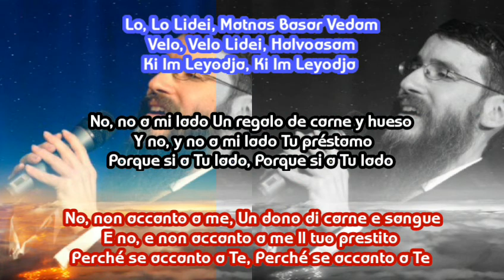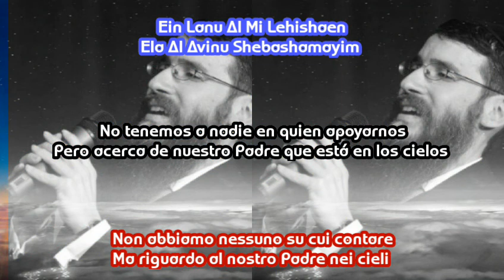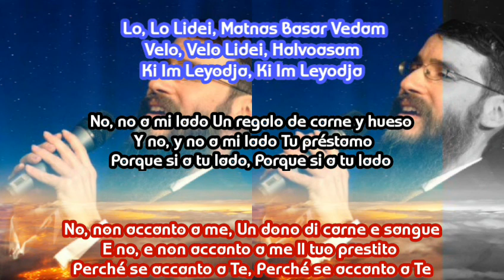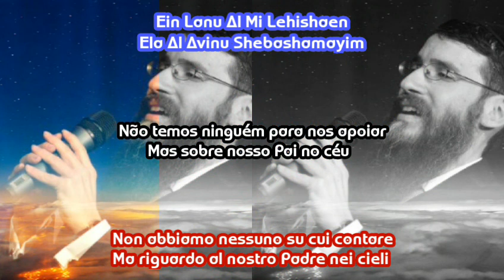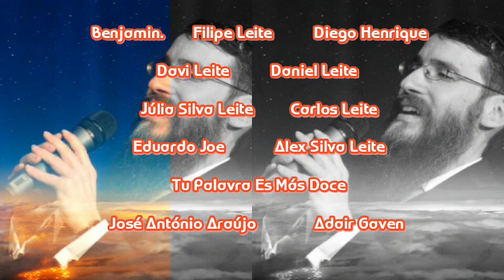Tateh Nur Deer. Avraham Fried translation Español y Italiano